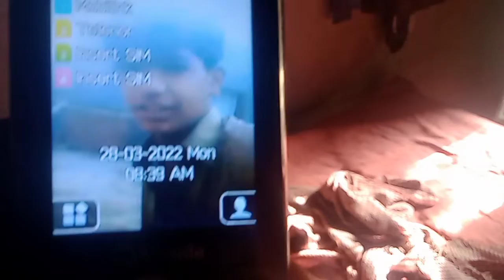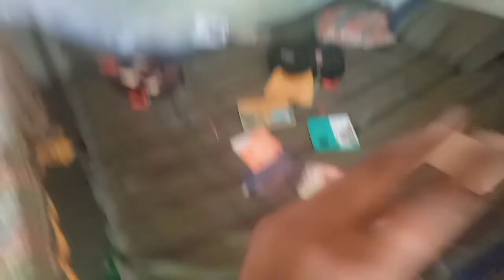(surprise for Haider) ||Star shayan|| vlogs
I opeed to engoyed to video

my device oppo a5s

internet telenor sim

I'm Muslim

I blaive Allah

then Qna video question

connect krne k Liya is link or click kra
I'm on Instagram as @star_shayaan_yt. Install the app to follow my photos and videos.
my name Asim Bhatti
I bekoz the Allah

admin star shayan vlogs

sprit by Star shayan vlogsl

Allah muhmad

my friend names anas wasif muzmal uzair